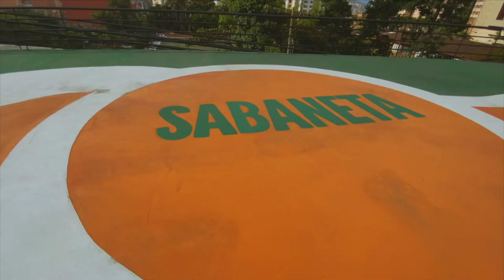Semana Santa: liturgia y turismo en Sabaneta - Telemedellín